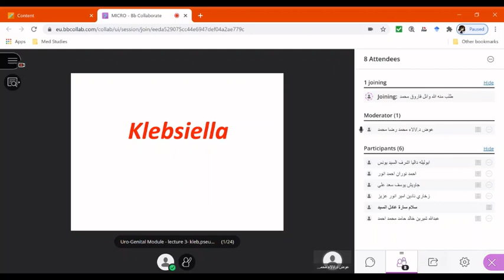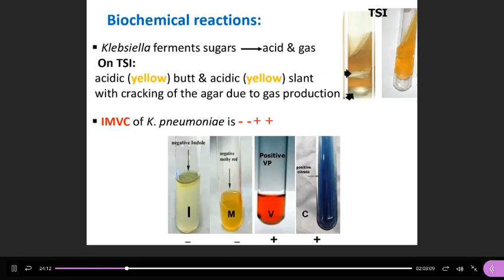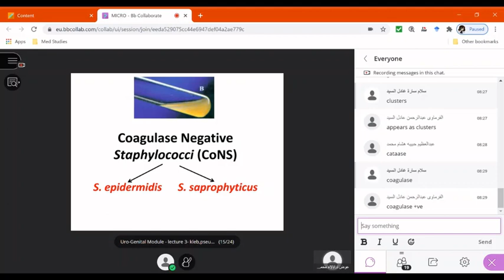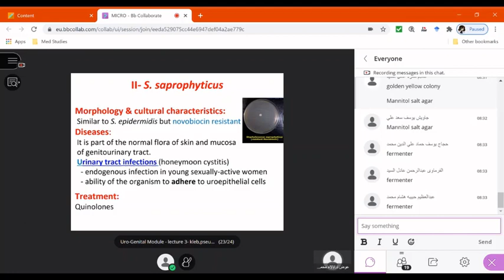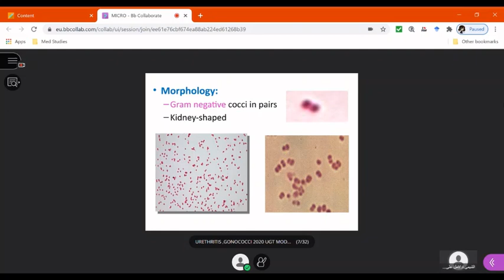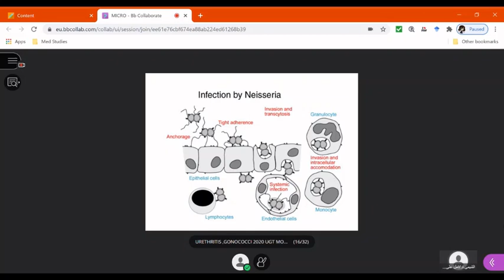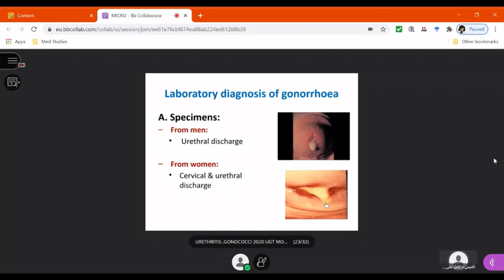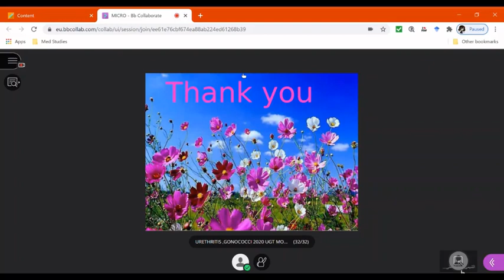Micro lecture 2 (group b)